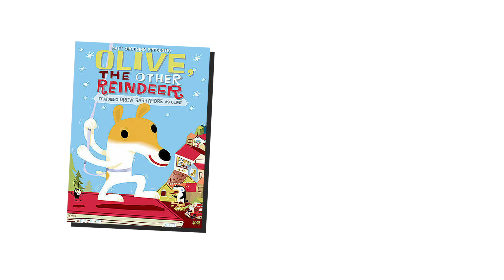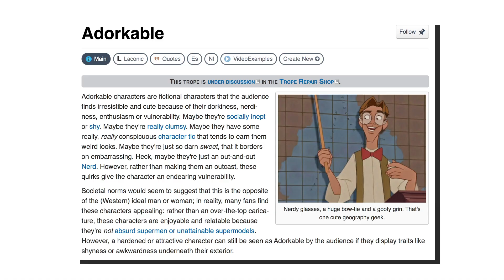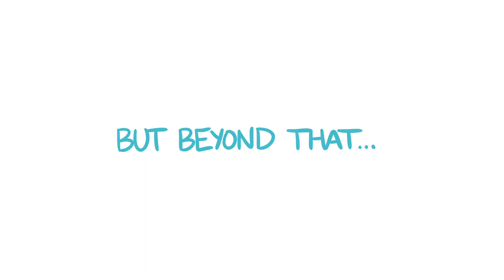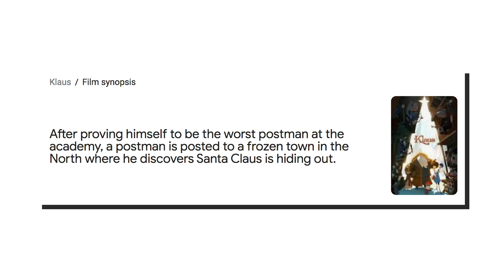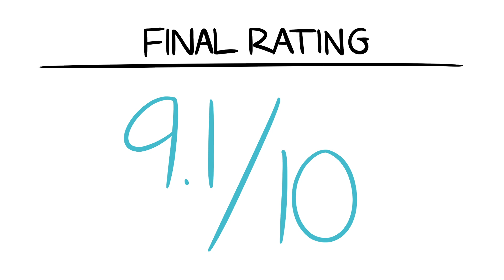How Klaus RESTORED My Faith In Christmas Movies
I’m a whole year late to the review party, but I FINALLY watched Klaus.

As someone with unreasonably high standards for Christmas movies, does this movie live up to all the hype?

Damn straight.